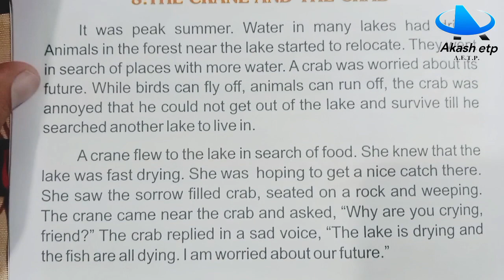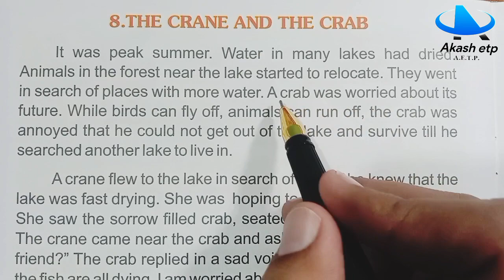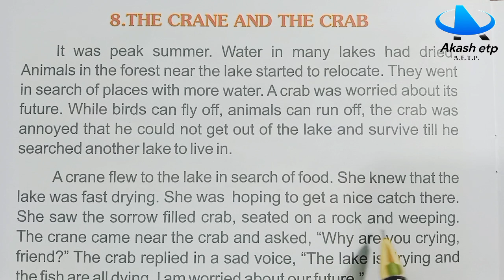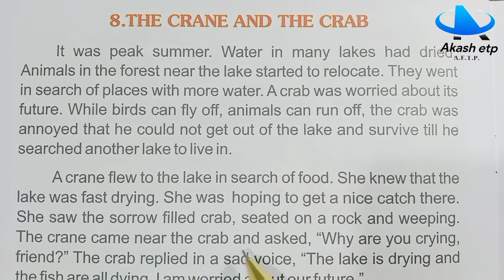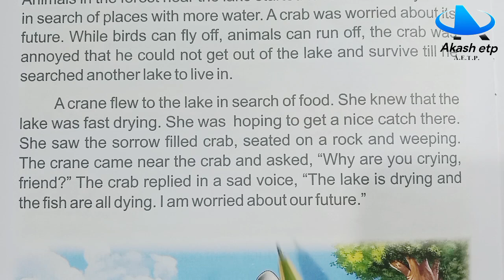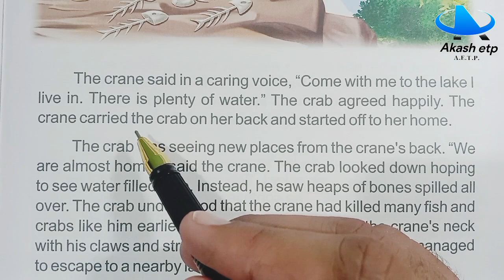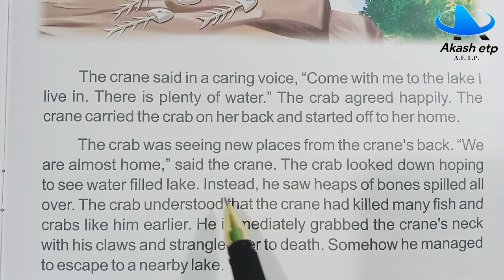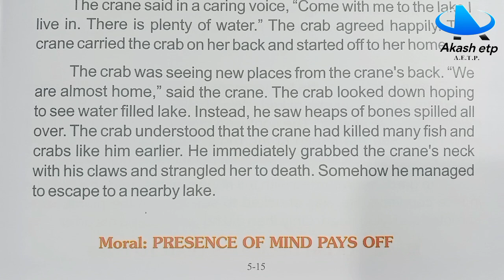The Crane And The Crab | English reading | English learning | English ko kaise padhe?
english song

english movie

english ringtone

english reading
english practice
english speaking
english spoken
english grammar
english moral story
english story
english kids story
kids story